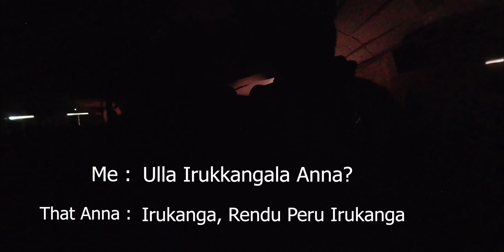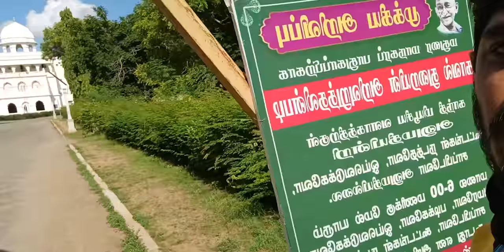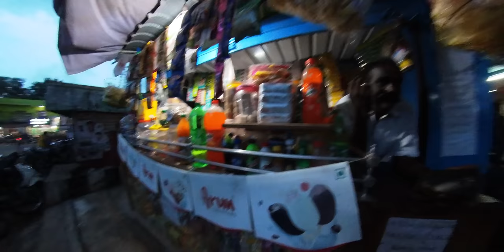Madurai's Most Dangerous Don😱Living on RS.0 In Tamil Nadu For 30 Days Challenge Day - 24 *MADURAI*